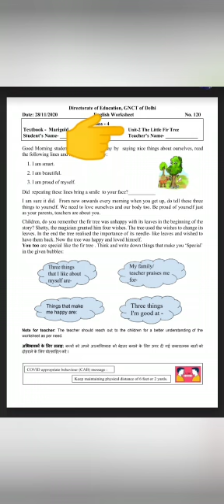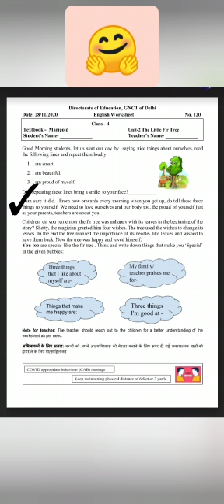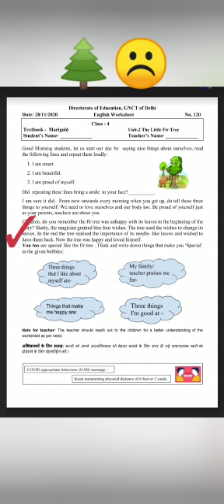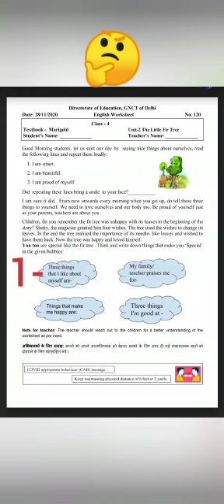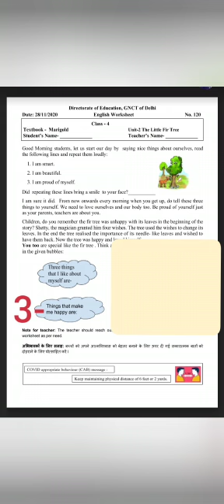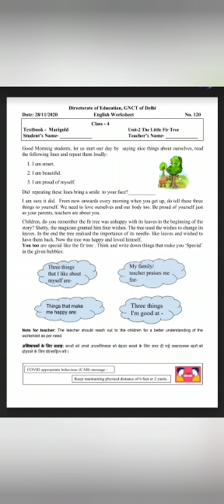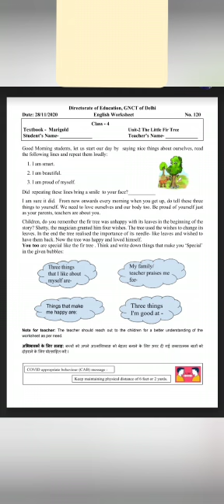DOE WORKSHEET NO 120 CLASS - 4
WORKSHEET LINK .

Knowing about our own self. Worksheet focuses on realising the good point the students have.